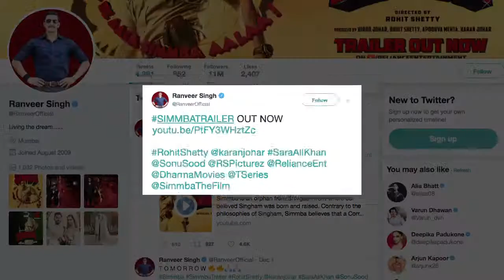SIMMBA TRAILER OUT | Ranveer Singh & Ajay Devgn Steal The Show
After keeping us waiting for months, Ranveer Singh and Sara Ali Khan starrer Simmba’s trailer is finally out. Ranveer will be seen as Badass Cop Sangram Bhalerao, who is witty and has his own style of dealing with things.  But in the trailer, it isn't only Simmba that makes us whistle, Rohit Shetty’s Singham aka Ajay Devgn too makes a classic entry at the end of the video.